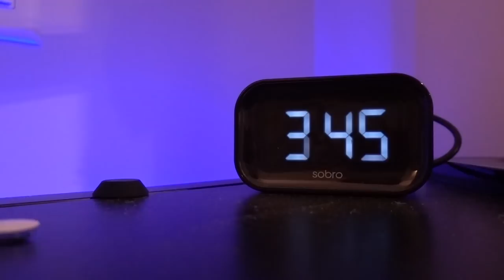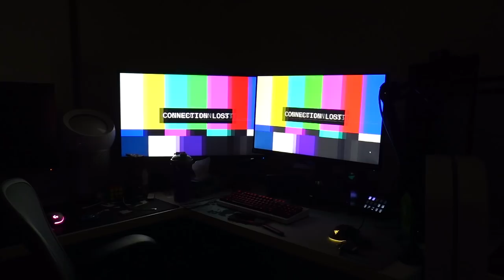soju on sunday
slightly different youtube content but I've always wanted to upload a short music film like this
Hope you guys catch all the symbolism in this, i spent a good deal of time thinking about them all

*the shot i took in the video was water and not soju

Song: Soju on Sunday - Thanh, Yung EMU